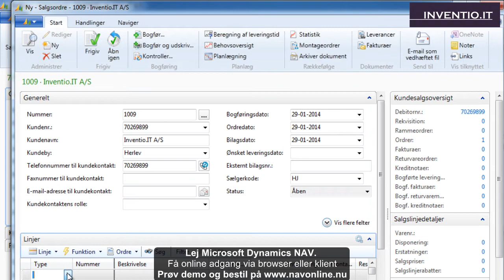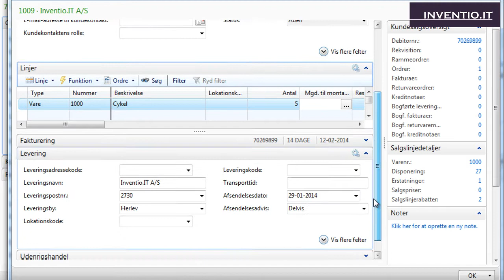NAVonline: Opret ny ordre i Microsoft Dynamics NAV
Se her i denne videoguide, hvordan du opretter en ny vare i Microsoft Dynamics NAV.

Lej Microsoft Dynamics NAV fra kr. 549,- pr. md. pr. bruger.